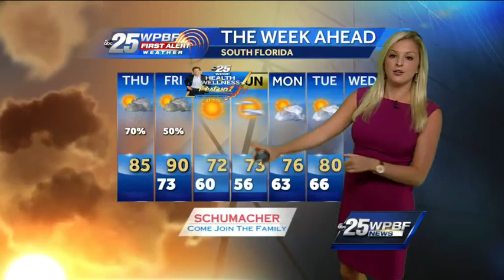Potential for strong afternoon storms Thursday